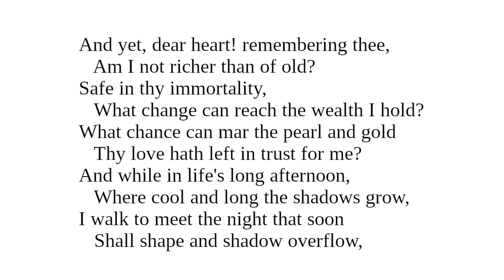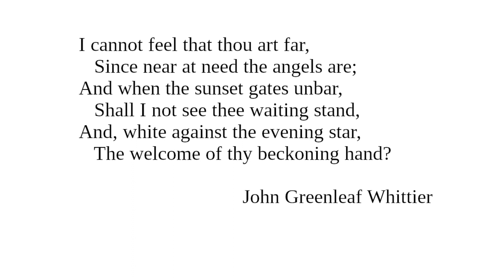The Dead III: Reading from "Character And Conduct" for September 8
Reading for September 8 from "Character And Conduct: A Book Of Helpful Thoughts by Great Writers of Past and Present Ages" selected and arranged for daily reading by Constance M. Whishaw.

"The Dead"